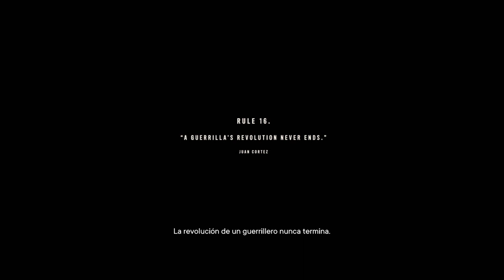FAR CRY 6 - La batalla de esperanza / Parte 2 / Final de Campaña / #93